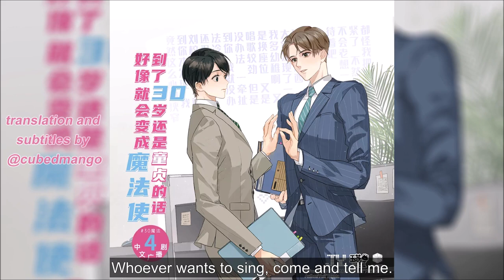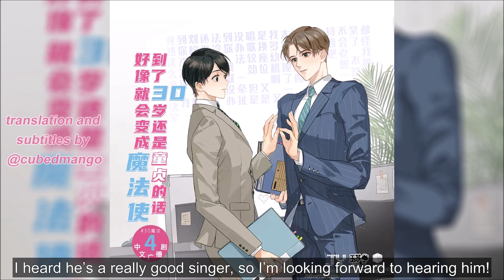[ENG SUB] Cherry Magic! Chinese Radio Drama || Episode 4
*EDIT: i've now added revised translations for every episode! please enable CC to see them (they are best viewed on desktop)*

ep 4, aka i try writing 5 lines of singable lyrics and suffer immensely (and then do it for the whole song bc why not, maybe ill post that later actually) anyways enjoy :]